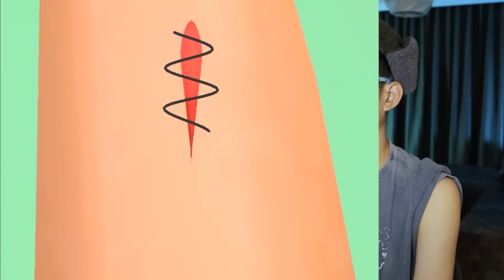PERTAMAKALI JADI DOKTER SPESIALIS PARASIT, SATISFYING TAPI GELI BANGET!!! - PARASIT CLEANER!